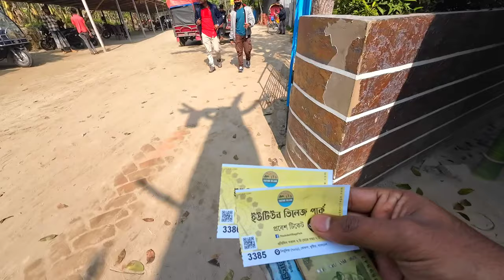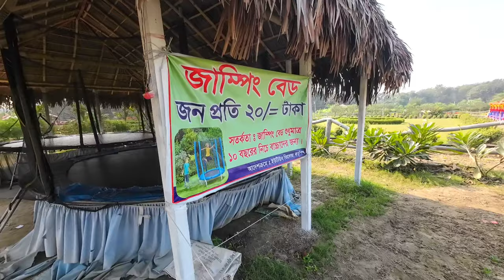ইউটিউব ভিলেজ পার্ক,কুষ্টিয়া ২০২৪ || Youtube Village Park || Shimulia, Khoksha, Kushtia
কুষ্টিয়া জেলা শহর থেকে ৩৩ কিলোমিটার দূরে অবস্থিত এই ইউটিউব ভিলেজ পার্ক।
আলোচিত এই পার্কটি বর্তমানে খুব জনপ্রিয়। যেখানে বছরের প্রায় সব মৌসুমে হাজার হাজার দর্শনার্থী এখানে ঘুরতে আসেন। ভিডিওটি পুরোটি দেখলে বিস্তারিত জানতে পারবেন ।

খরচসমূহঃ
১। প্রবেশ মূল্য ৩০ টাকা।
২। বাইক পার্কিং ২০ টাকা। ভ্যান, অটো ২০। মাইক্রো বাস ৫০ টাকা।
৩। পার্কের ভিতরের রাইড গুলোর মূল্য জন প্রতি ৩০ টাকা।
৪। স্পেশাল মোরগ পোলাও ১৫০ টাকা।

Youtube Village Park, Kushtia
Youtube Park Bangladesh
ইউটিউব ভিলেজ পার্ক কুষ্টিয়া
কুষ্টিয়া ইউটিউব পার্ক